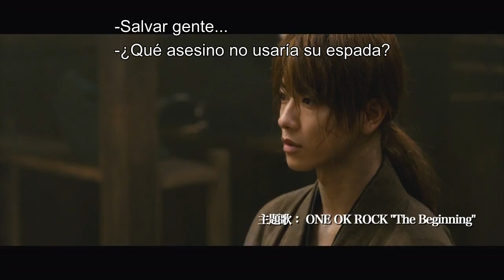Rurouni Kenshin Live Action - Nuevo Trailer Subtitulado -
Sigue las novedades de Rurouni Kenshin en nuestro blog

Dirección: Keishi Ohtomo
Reparto:
Takeru Sato (Kenshin Himura)
Emi Takei (Kaoru Kamiya)
Munetaka Aoki (Sanosuke Sagara)
Yosuke Eguchi (Hajime Saitou)
Koji Kikkawa (Jinne Udo)

Estreno: 25 de Agosto (Japón)